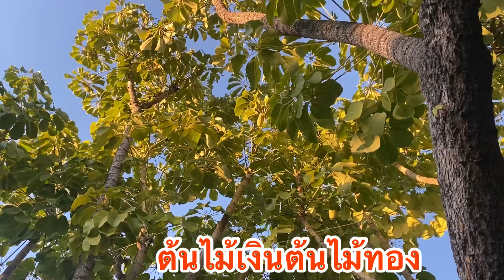ต้นไม้ดอกไม้ศิริมงคลให้บ้าน#มะระกอชาแนล#แก้วพวงดวงใจ#Murraya